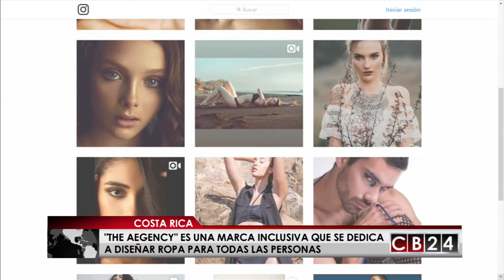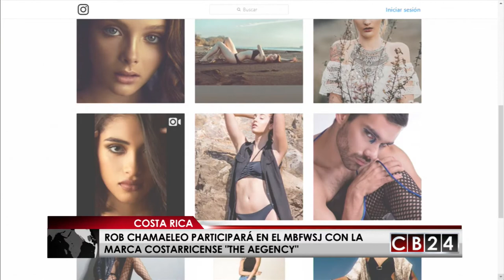Rob Chamaeleo presentará su nueva marca The Aegency en el MBFWSJ 2018